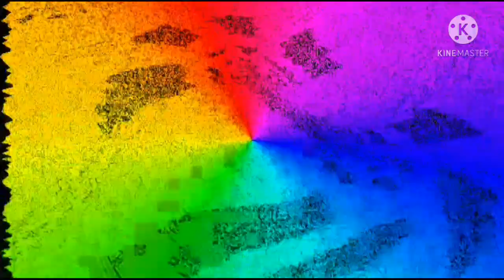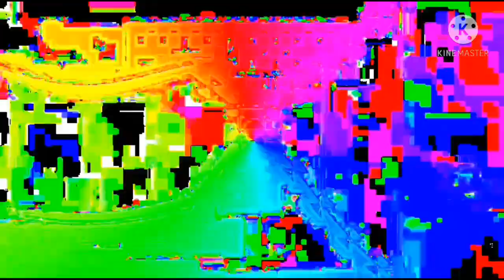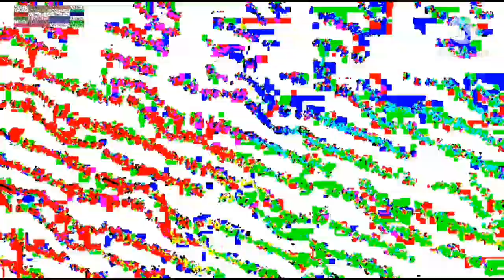Voice YouTube HD Mega Photo Pro Multi Rendering KineMaster